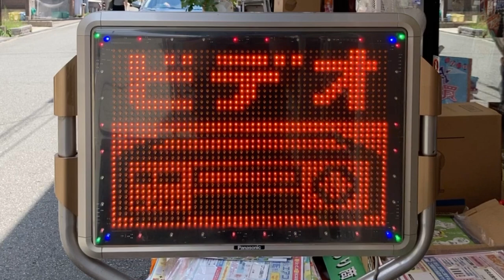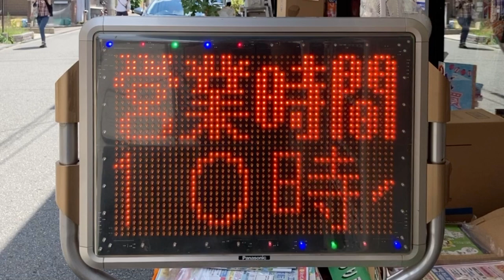広告用の電光掲示板 Panasonic K-ADB32W？ Panasonic shop 村上電化サービス(〒532-0003 大阪府大阪市淀川区宮原２丁目１２−２２)